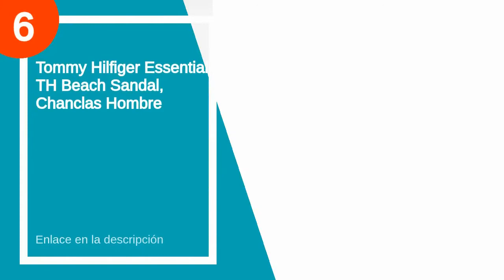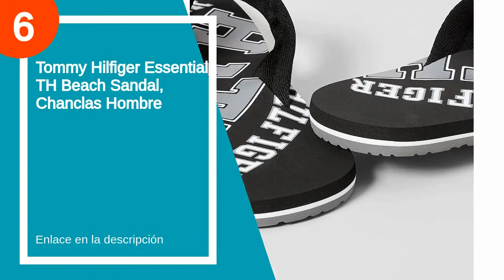Las 7 mejores chanclas ninja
✋  Aquí están las 7 mejores chanclas ninja disponibles en el mercado.

🔽🔽🔽 ENLACES DE COMPRA CHANCLAS NINJA 🔽🔽🔽

7) PUMA Popcat, Zapatos de Playa y Piscina Unisex Adulto

6) Tommy Hilfiger Essential TH Beach Sandal, Chanclas Hombre

5) PUMA Divecat V2, Zapatos de Playa y Piscina Unisex Adulto

4) Quiksilver Molokai-Flip-Flops For Men, Zapatos de Playa y Piscina Hombre

3) PUMA Epic Flip V2, Chanclas Unisex Adulto

2) adidas Adilette Cloudfoam Slides, Tobogán Hombre

1) PUMA Popcat 20, Zapatos de Playa y Piscina Unisex Adulto

00:00 - Intro
00:13 - 7) PUMA Popcat, Zapatos de Playa y Piscina Unisex...
01:27 - 6) Tommy Hilfiger Essential TH Beach Sandal, Chanclas Hombre...
02:30 - 5) PUMA Divecat V2, Zapatos de Playa y Piscina...
03:03 - 4) Quiksilver Molokai-Flip-Flops For Men, Zapatos de Playa y...
03:31 - 3) PUMA Epic Flip V2, Chanclas Unisex Adulto...
04:00 - 2) adidas Adilette Cloudfoam Slides, Tobogán Hombre...
04:26 - 1) PUMA Popcat 20, Zapatos de Playa y Piscina...